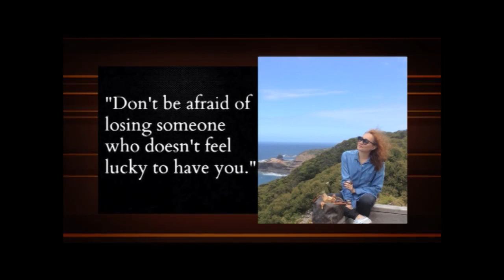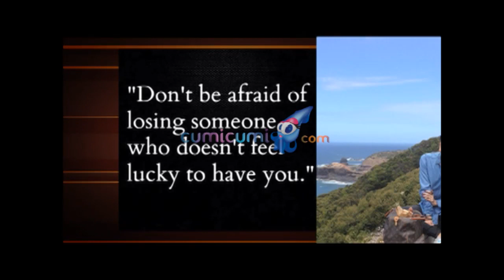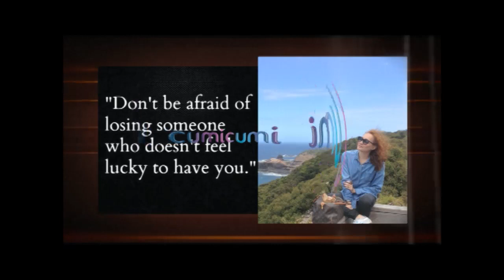Dibalik Gugatan Cerai Dewi Rezar pada Sang Suami - Hot Shot 4 Maret 2016